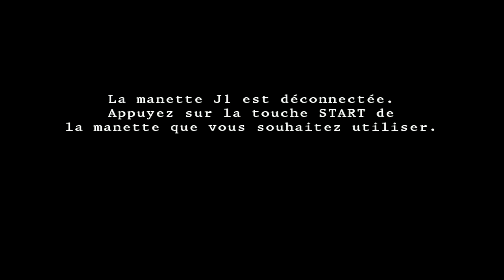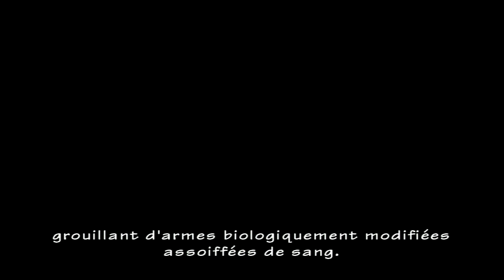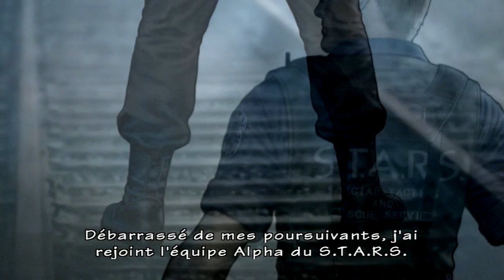Resident Evil Umbrella Chronicles 1 - Part 6 [LSDN]